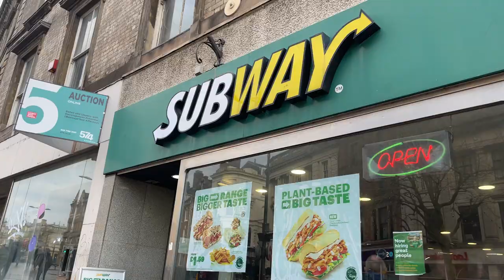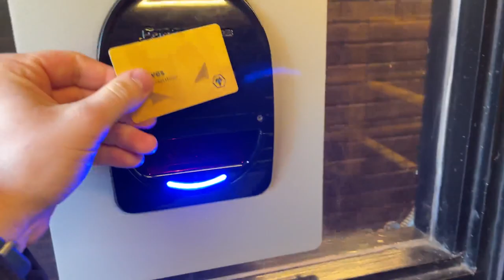WOLVES WIN AGAIN!! 😍 | Wolves vs Southampton Matchday Vlog!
Wolves win again at the Molineux against Southampton! Welcome to the matchday vlog!

🔥 Social Media 🔥
🎬 Main Channel:

Hopefully you guys have a great day, and I hope that this content has improved your day in some way. Thanks for the support guys, lots of love as always!!